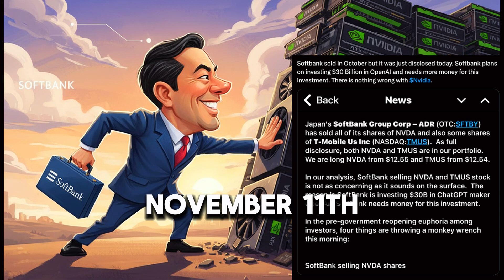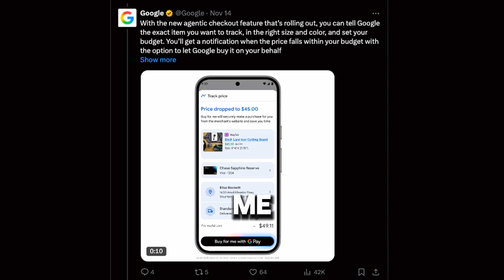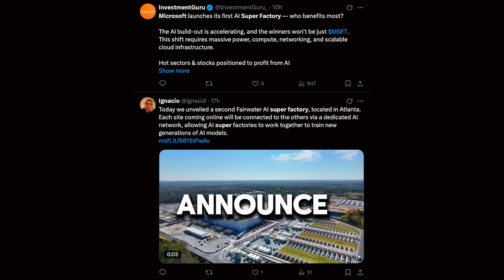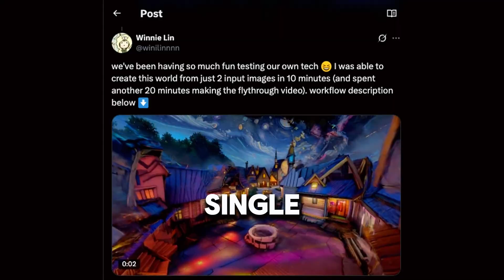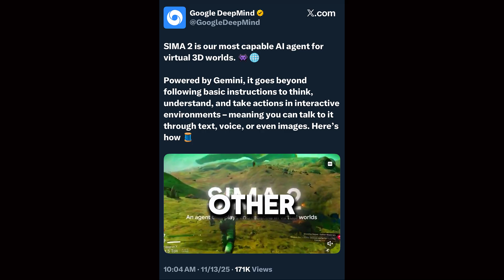Why Buffett Sold $11B of Apple to Buy Google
Warren Buffett just sold $11 billion of Apple to buy $4.3 billion of Google. This isn't just a trade. It's a signal.

This is the "Great Re-Allocation." The AI "picks and shovels" gold rush (Nvidia) is ending, and the stampede to the long-term "platforms" (Google, OpenAI) has begun. Buffett and SoftBank are making the same massive bet: the real money is in the AI empires.

We break down why Buffett made the move this week from Google's new "agentic AI" agents to the infrastructure moat that only Microsoft and Google possess.

TIMESTAMPS (THE TOPICAL CLUSTER):

00:00 - The Great Re-Allocation: Buffett Sells Apple
00:22 - The "Picks & Shovels" Era is Over (Nvidia & SoftBank)
00:52 - Why AI Platforms are the New Gold (Cursor's $29B Valuation)
01:21 - The $4.3B Bet: Google's "Agentic AI" Arrives
01:56 - The "Dual-Use" Crisis (The First AI Cyberattack)
02:50 - The Trillion-Dollar Moat: Microsoft's "AI Superfactory"
03:29 - The Risk: Are LLMs a Dead End? (LeCun & Fei-Fei Li)
04:03 - Buffett's Hedge: DeepMind's "World Model" (SIMA 2)
04:34 - Final Verdict: Why Buffett Bought Alphabet